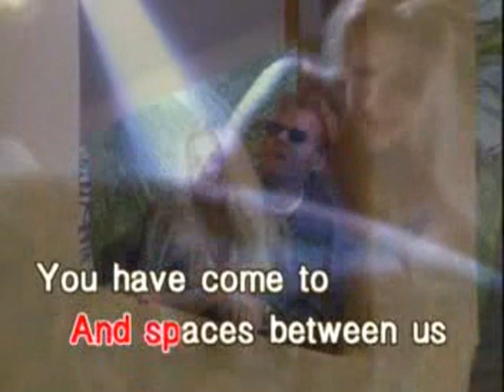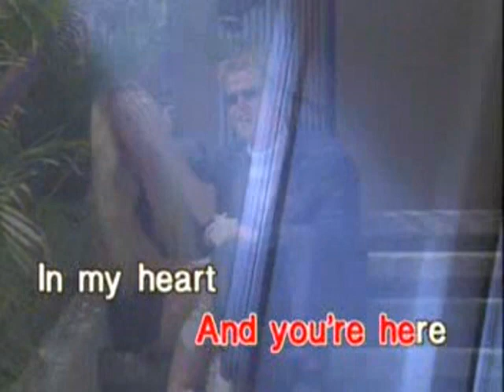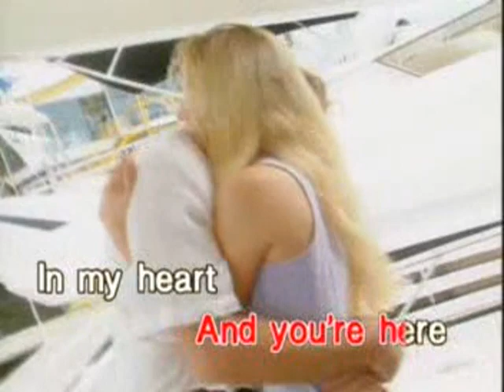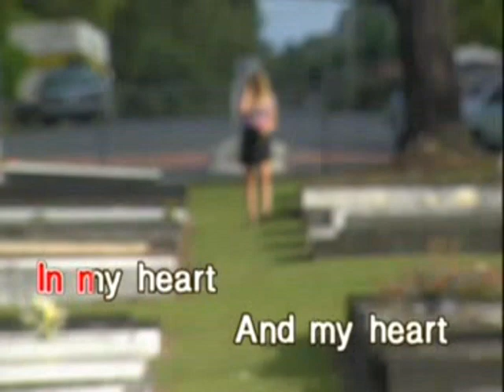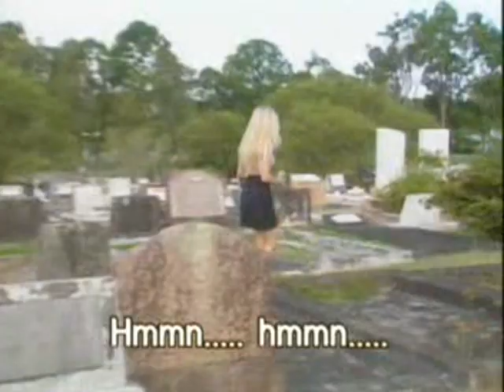My Heart Will Go On - Video Karaoke (Dynasty)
Title: My Heart Will Go On
As popularized by: Celine Dion
Writer: James Horner, Will Jennings
Publisher: Famous Music Corporation / Irving Music, Inc. / Blue Sky Rider Songs / Ensign Music Corp. / TCF Music Publishing, Inc. / Fox Film Music Corp.

Video material copyright by Dynasty / Universal Records PH